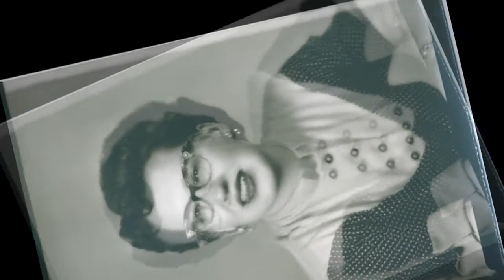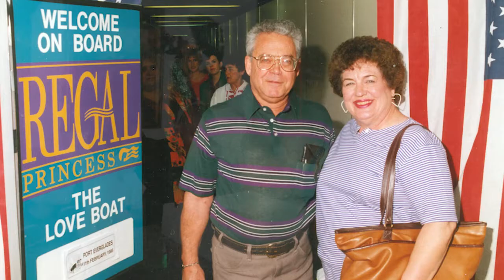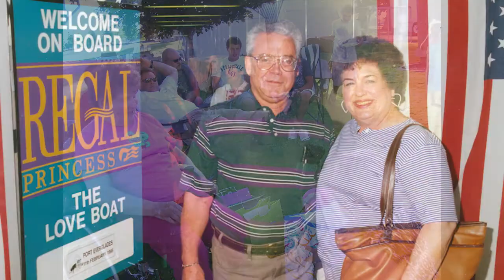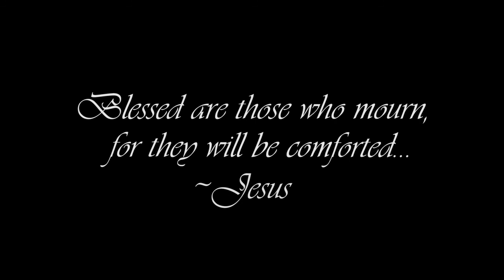Margaret Smith Video Tribute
Created by Jeff Agosta